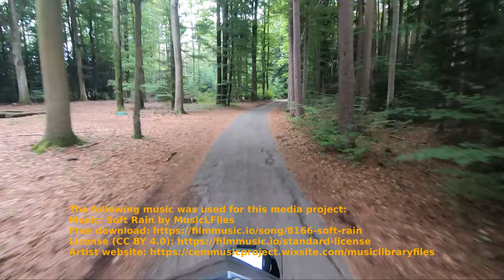Schwarzwald Regentour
Eine Tour im September 2022 durch den Schwarzwald die stellenweise etwas nass war ;)